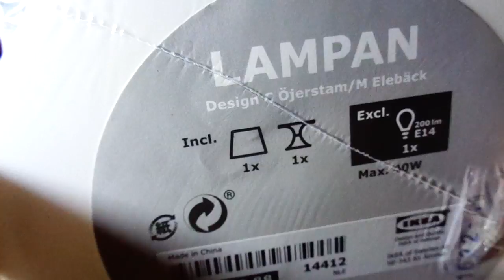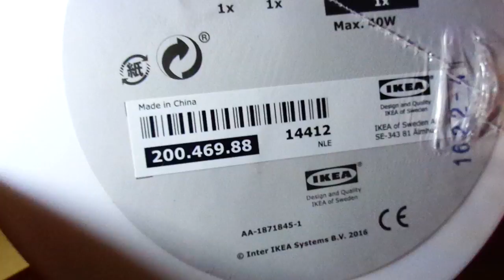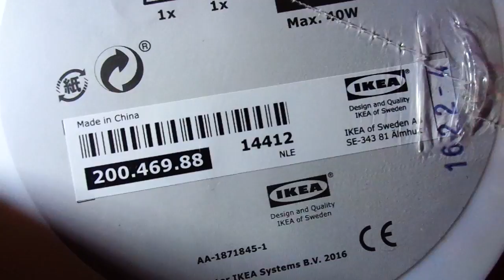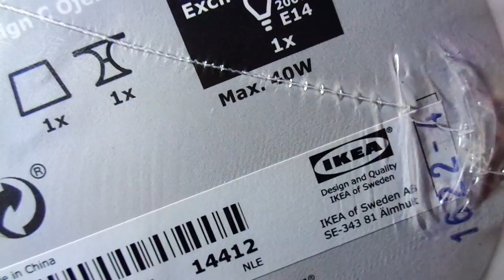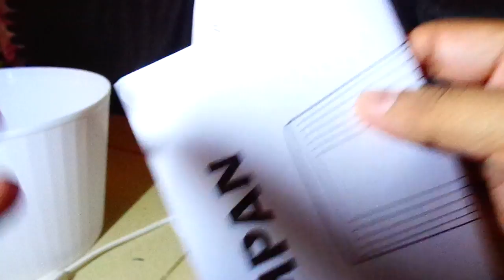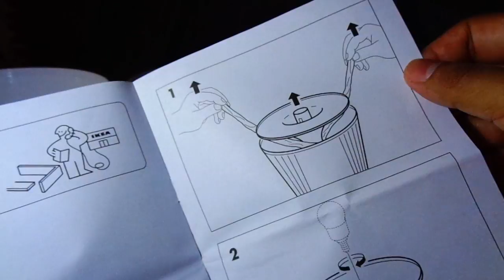Lampu IKEA LAMPAN Belanja di IKEA Alam Sutera Indonesia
Iseng beli lampu buat di kamar dan ternyata bagus juga, dengan harga yang terjangkau tidak sampai seratus ribu sudah dapat lampu ini, untuk ukuran lampunya bukan seperti lampu biasanya ya, jadi beli yang ukuran E14.